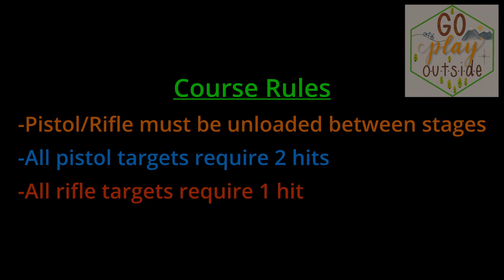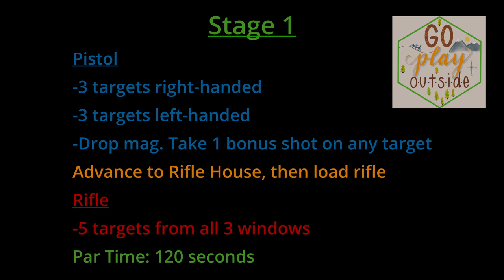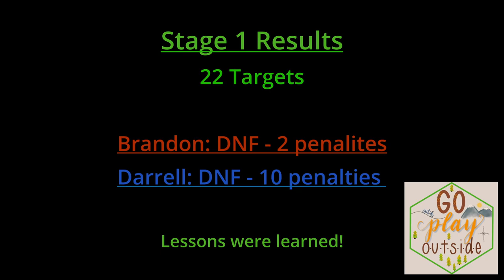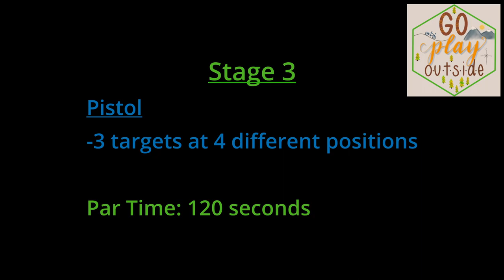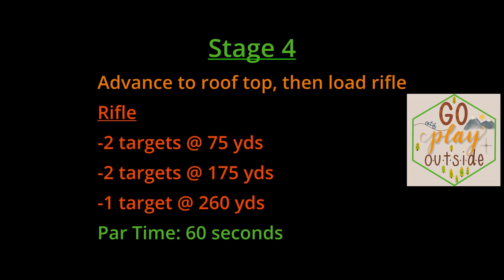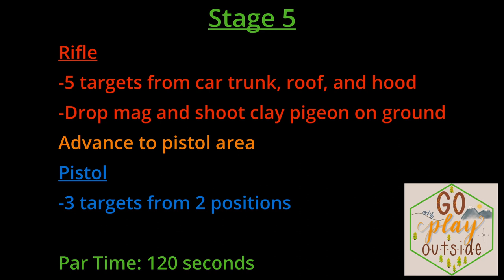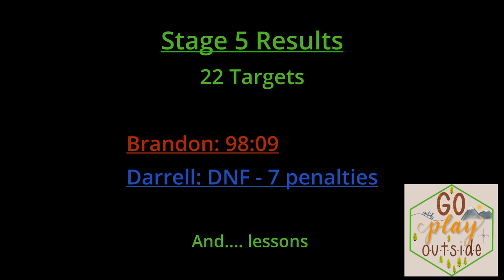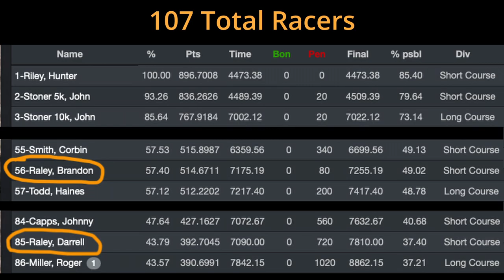Ep 7: Burial Mound Winter Run N Gun - 2023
Burial Mound Winter Run N Gun in Pawnee, OK. Jan 28th, 2023. My cousin, Darrell, tries his first RnG.  We both learned some lessons and had fun.

Legal Stuff. So we use some of the cool music made by some cool dudes and dudettes.